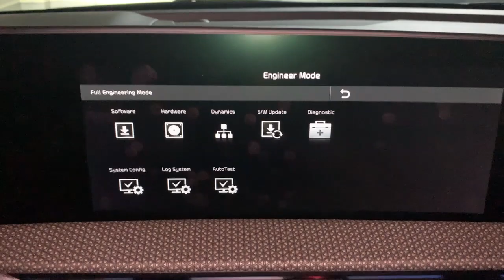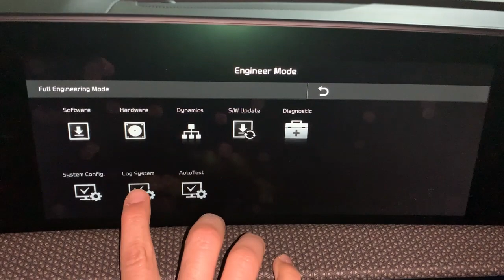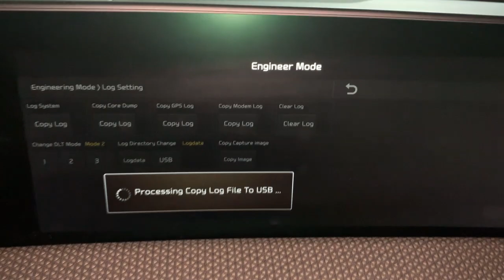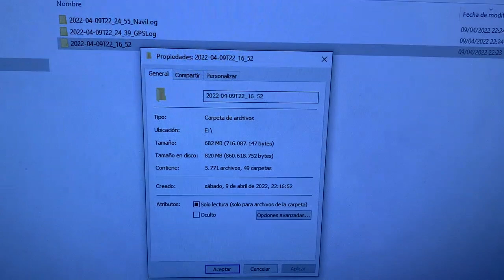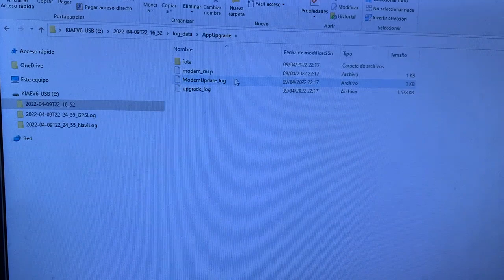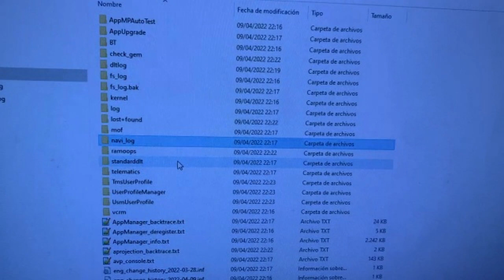KIA EV6 ¡como acceder a los logs y copiarlos a un USB!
En este vídeo te muestro como poder acceder a los logs de tu KIA EV6 y como poder extraerlos para copiarlos a un USB.